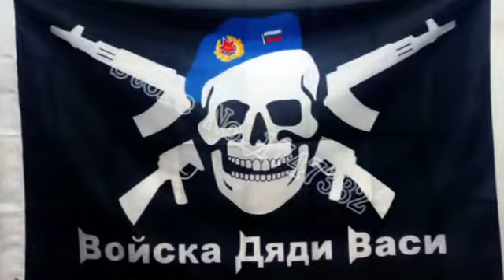Attaque d'un militaire russe par des zombies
Dans ce qui semble être un document il faut noter que les "zombies"sont désarmés et qu'ils ne craignent pas les mitraillettes...